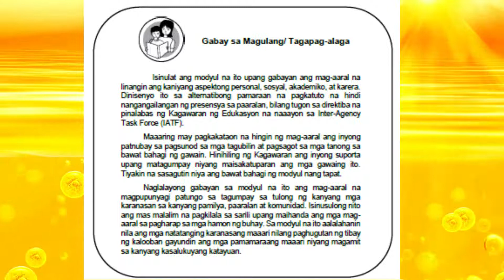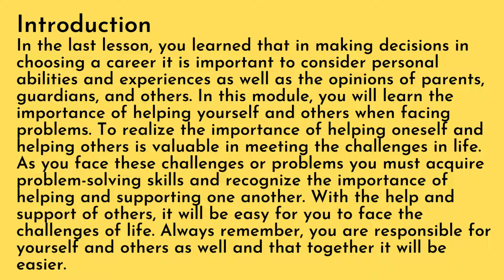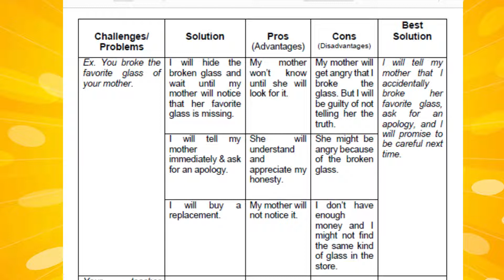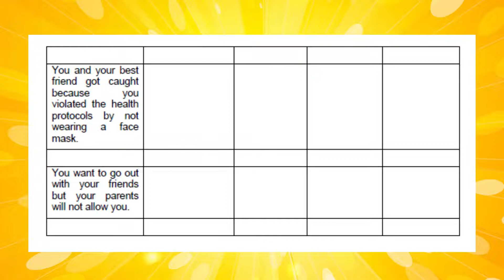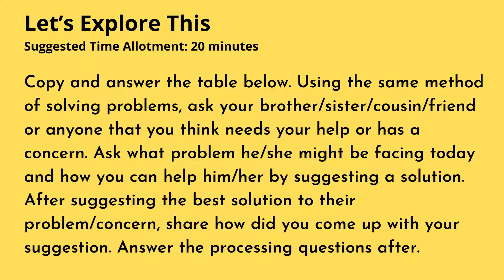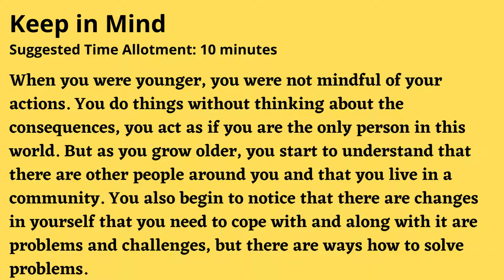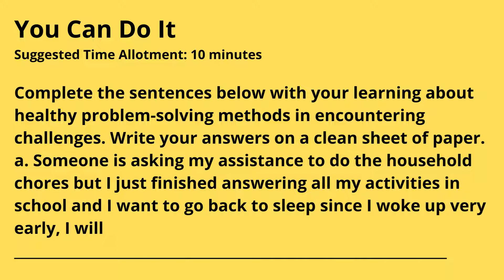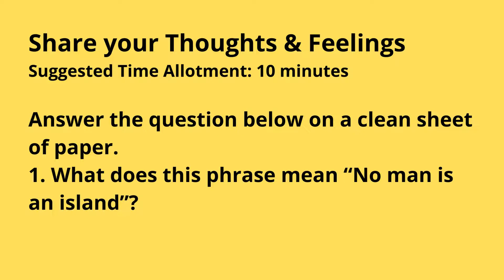Grade 8 Homeroom Guidance Q3:Module 8 - Together...It Will Be Easier (with Voice Record)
This recorded video on Homeroom Guidance Grade 8, Quarter 3-Module 8 is intended to my students who are not able to get their printed modules on time... and to those students that are always online or willing to study Homeroom Guidance virtually. no copyright infringement intended. all credit goes to the rightful owners.

HOMEROOM GUIDANCE GRADE 8, MODULE 8